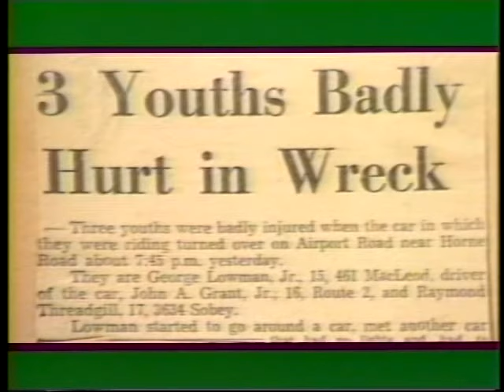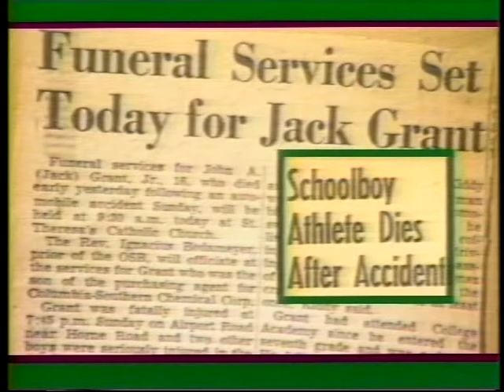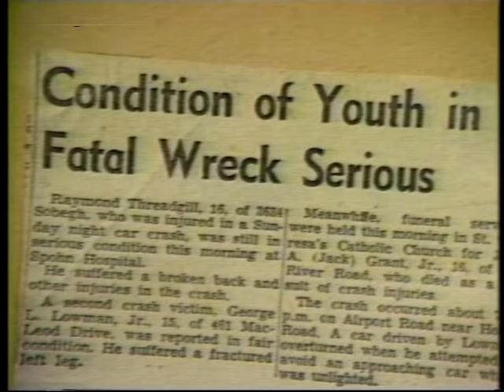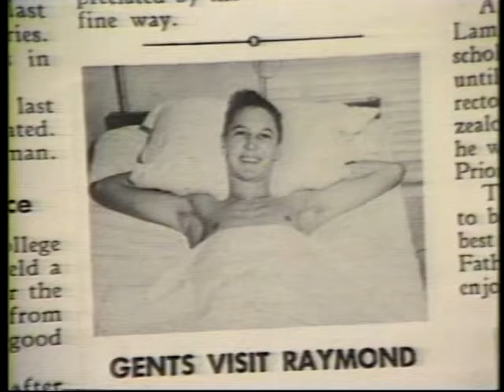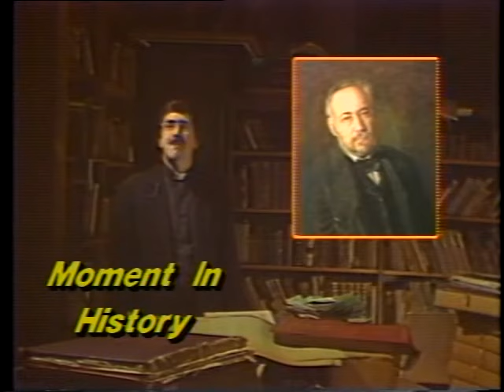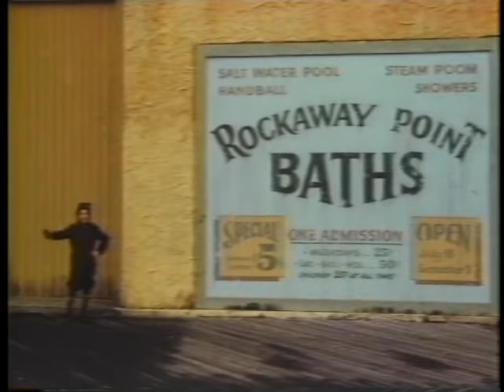Real to Reel ep 279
Segments: Raymond's Story 1:03
                    Moment in History: Eakins 10:58
                    Arts Review: Radio Days 13:18
                    Expressions: Crossroads 16:04
                    Through God's Eyes 20:52